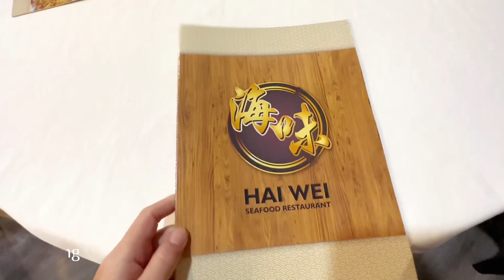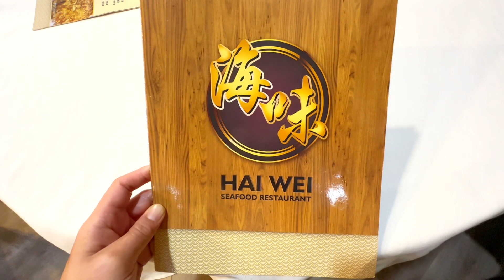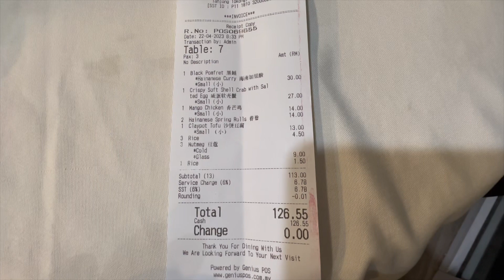🇲🇾PENANG ✨| My favourite Seafood Restaurant in penang